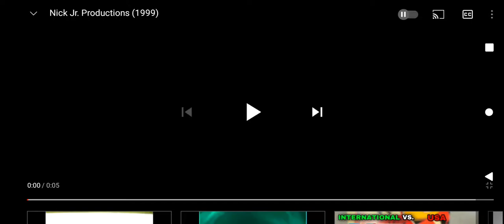26 Do Agust 2021